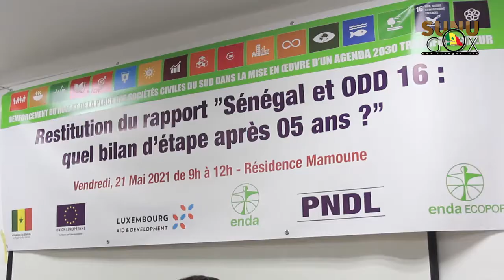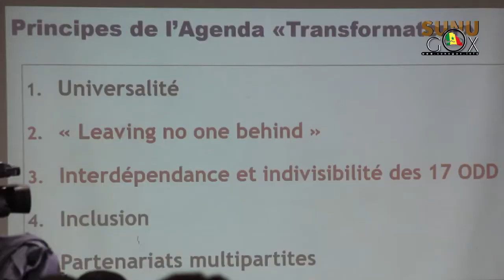Rapport Sénégal ODD 16 : « Cinq après il ne faut pas faire table rase des efforts de l’Etat (Fr)